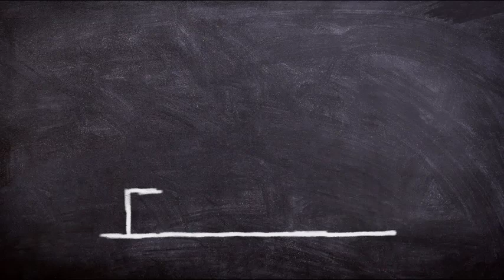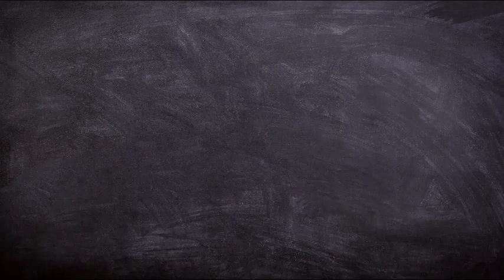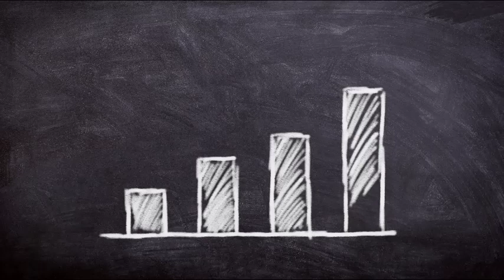Abraham Hicks NOVEMBER 2022 》 Let Go To Have It